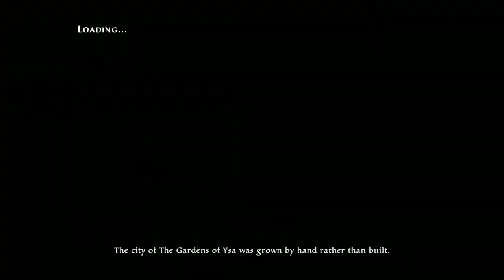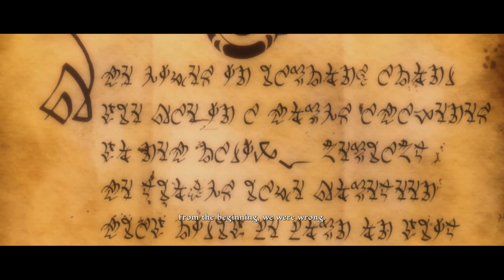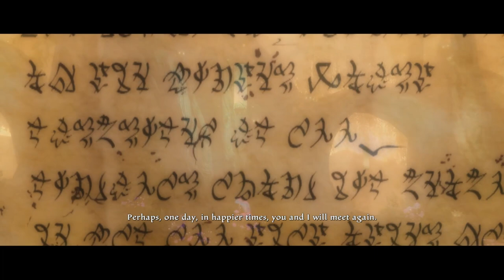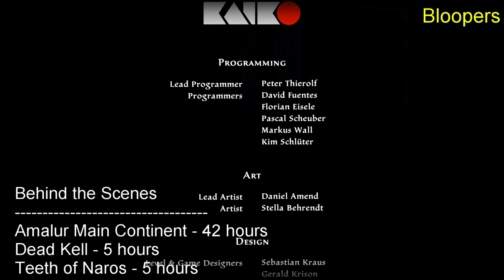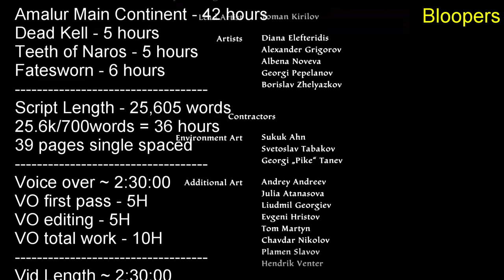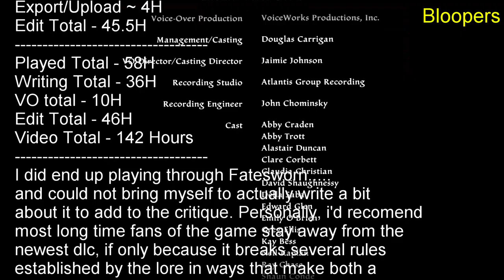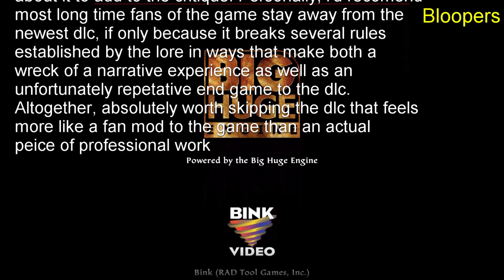A Kingdoms of Amalur Re-reckoning Critique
A long form video critique for the Kingdoms of Amalur Re-reckoning release of the game that came out in 2020. Unfortunately, I did end up completing the most recent DLC release in the form of fatesworn, and simply couldn't bring myself to completing a seperate section of the review talking about how much of a sad addition it is to the game.

Intro - 0:00
Mechanics - 4:48
Lore Intro - 41:31
House of Ballads - 52:16
Warswarn - 1:08:06
Scholia Arcana - 1:14:52
Misc. Storylines- 1:23:56
Main Story - 1:37:47
Dead Kell - 2:02:48
Teeth of Naros - 2:11:48
Conclusions - 2:20:17
Bloopers - 2:27:34